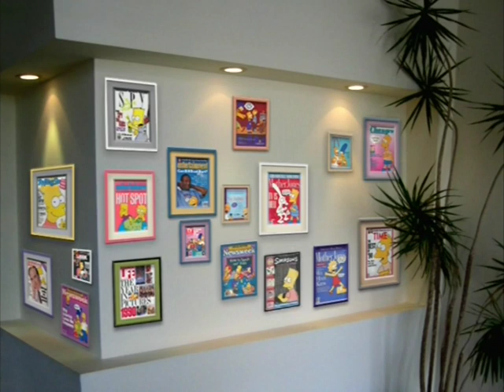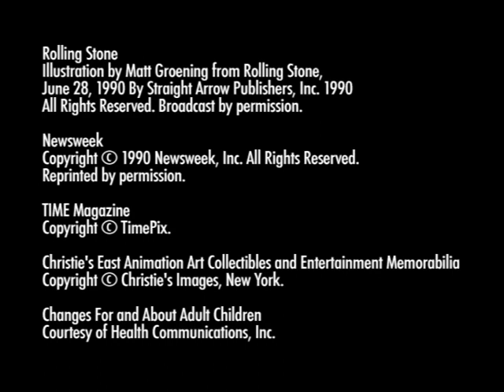The Simpsons Season 5 Bonus Material - A Look Back With James L Brooks